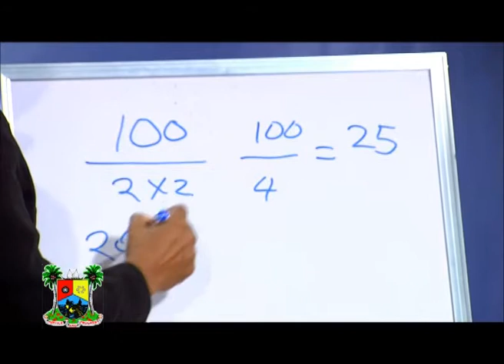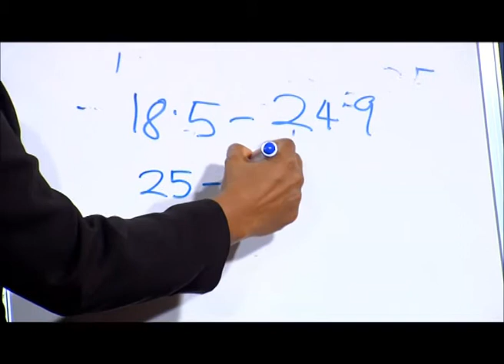Weight Management 2 On HEALTHWISE Tv Show with Adesegun Temitope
HEALTH WISE is a 30 minute Television show aimed at promoting primary health care service delivery in Lagos State.